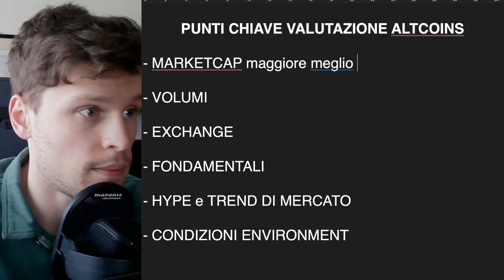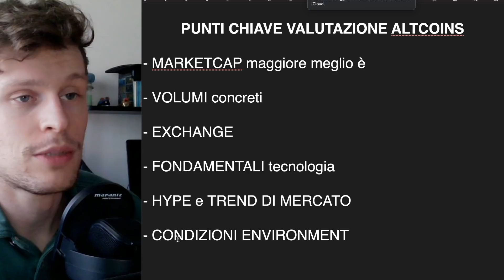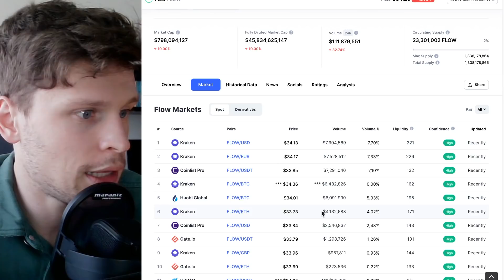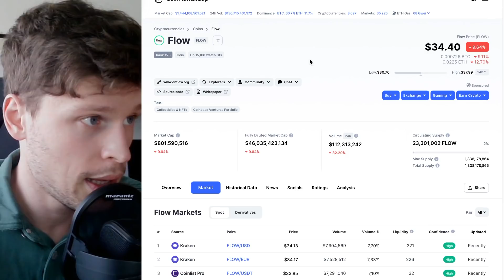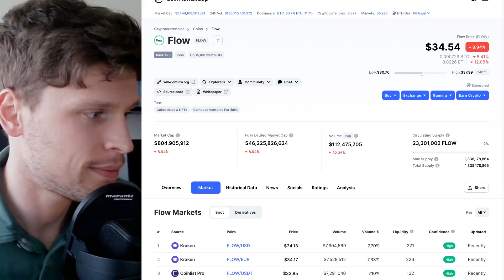💎💰 ALTCOINS: COME SCOPRIRE UNA GEMMA! 💰💎 CONSIGLI PRATICI PER VALUTARE UN PROGETTO! [formazione]